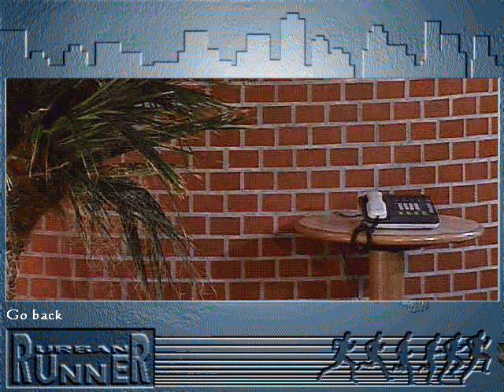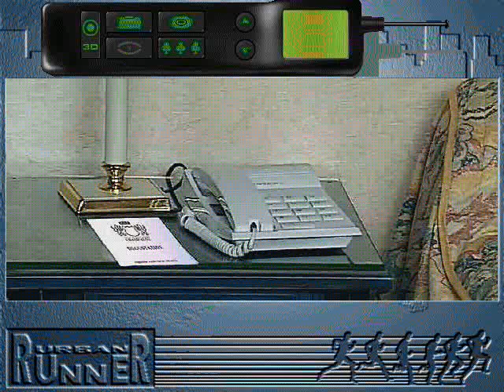Urban Runner: Lost in Town (4/12): The Buena Vista Hotel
Urban Runner: Lost in Town: The Buena Vista Hotel